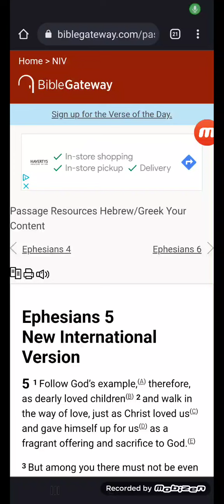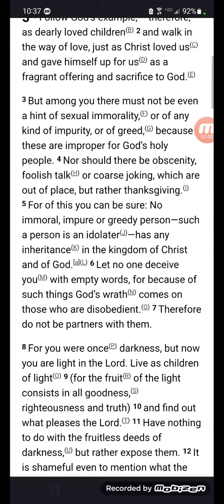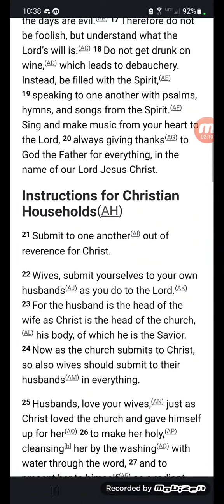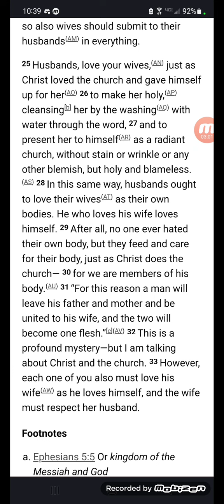Ephesians 5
Yes...